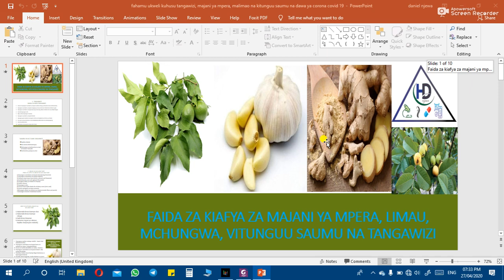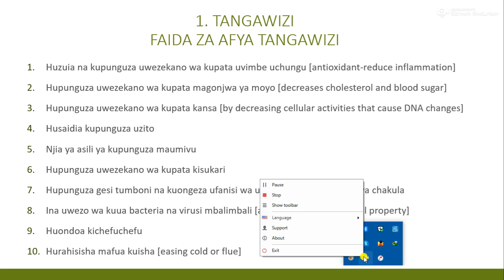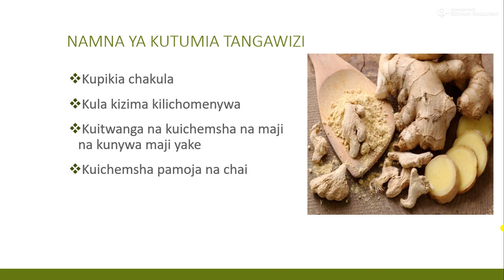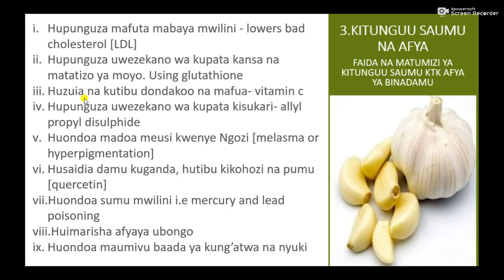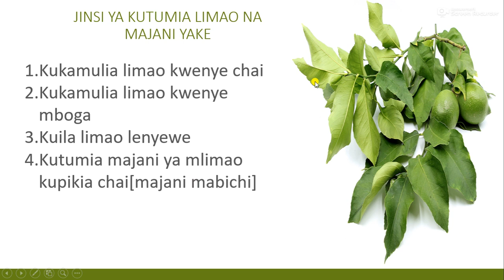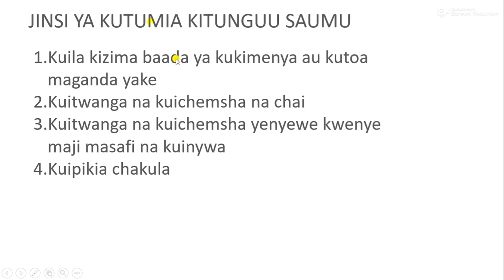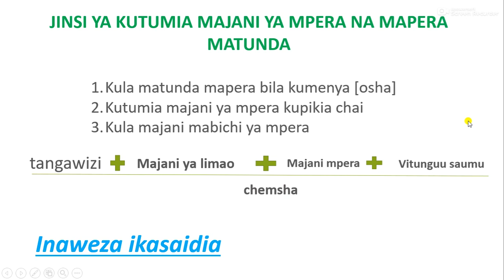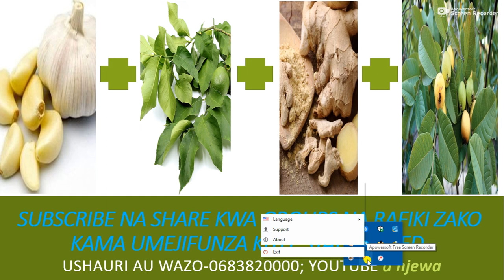fahamu ukweli kuhusu tangawizi, majani ya mpera, malimao na kitunguu saumu na dawa corona covid 19